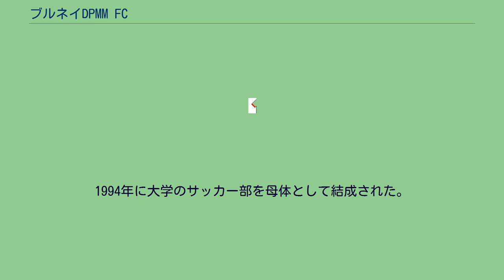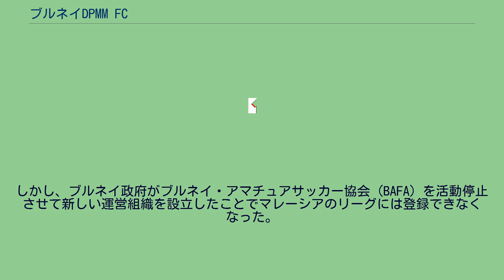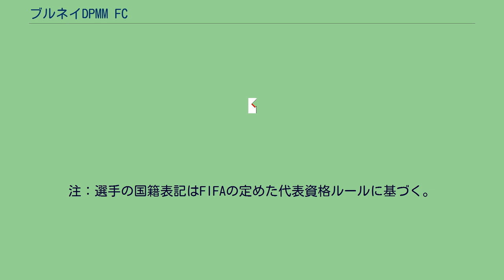ブルネイDPMM FC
ドゥリ・ペンギラン・ムダ・マーコタFC (英: Duli Pengiran Muda Mahkota Football Club) とは、ブルネイの首都バンダルスリブガワンを本拠地とするサッカークラブである。
略称はDPMM FCだがブルネイ DPMM FCとも呼ばれる。
1994年に大学のサッカー部を母体として結成された。
2000年に現在のクラブの形になった。
ブルネイ・プレミアリーグ優勝経験とリーグカップの優勝も有る。
2004年からシンガポール・カップに参戦。
2005年から国内リーグへの参加を見送り、2005-06シーズンのマレーシア・プレミアリーグにそれまでのブルネイ代表チームに代わって参戦。
翌2006-07シーズンからはマレーシア・スーパーリーグに2シーズン参戦。
しかし、ブルネイ政府がブルネイ・アマチュアサッカー協会 (BAFA) を活動停止させて新しい運営組織を設立したことでマレーシアのリーグには登録できなくなった。
そのため2009年はシンガポールのSリーグに招待参加の形で参戦するが、前述のブルネイ政府の行いがFIFAに問題視され、9月29日にFIFAはブルネイに対する活動禁止処分を決定し、DPMMもSリーグから締め出されることになった。
FIFAによる活動禁止処分が解除されたことを受けて、2012年からSリーグに復帰し、2015年に初優勝した。
2019年にシンガポール・プレミアリーグ (SPL) で2度目の優勝を果たすが、翌2020年はCOVID-19パンデミックによりシンガポールへの渡航が不可能になったことから10月26日にSPLからの撤退を決めた。
2021年も引き続き渡航制限があるためSPLには参加せず、代わってブルネイ・スーパーリーグに参戦することになった。